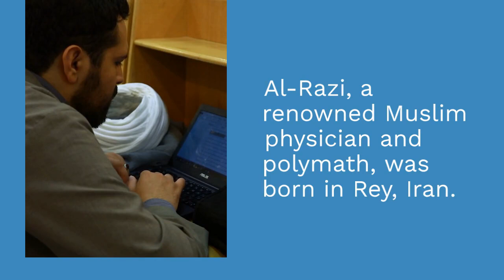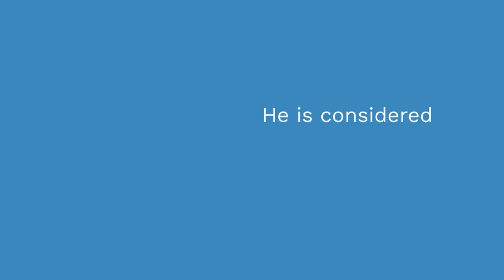Al-Razi: The Father of Medical Encyclopedia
Al-Razi, a renowned Muslim physician and polymath, compiled the first comprehensive medical encyclopedia, "Kitab al-Hawi", revolutionizing the field of medicine. Born in Rey, Iran, Al-Razi studied under prominent teachers and covered a wide range of medical topics, including anatomy, physiology, and surgery, in his encyclopedia. His work has had a lasting impact on medicine and pharmacology, making him one of the greatest physicians of the Middle Ages. Al-Razi's legacy is a testament to the Islamic emphasis on education and intellectual curiosity, inspiring countless discoveries and innovations in medicine and healthcare.